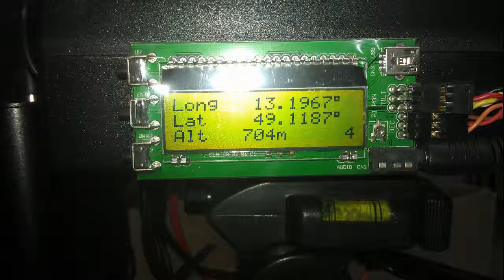Entstören Videosender 15 4 2014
Habe den Videosender mit einem LC-Glied entstört, der Unterschied ist gewaltig.

Sepp